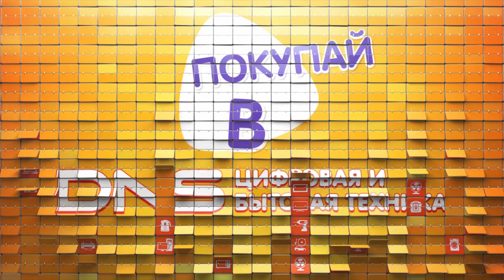Распаковка триммера GA.MA GT527 / Unboxing GA.MA GT527